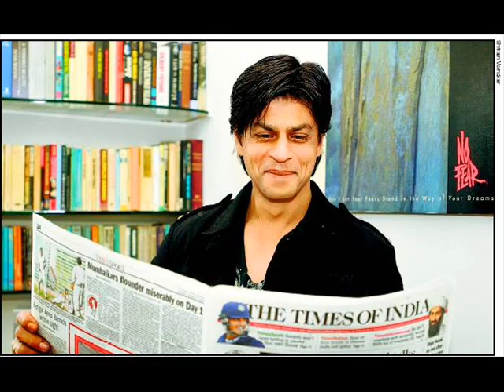SRK - bite that lip...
Pics of Shahrukh biting his lip, with the song Phir dekhiye from Rock on. Enjoy ;)